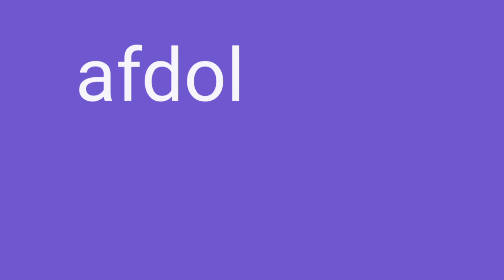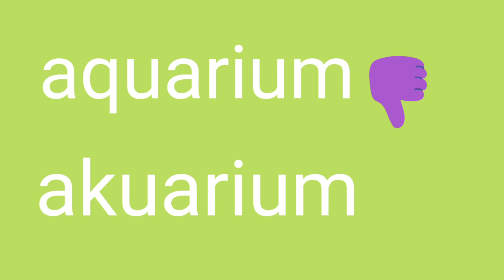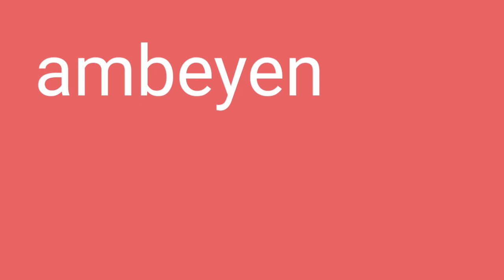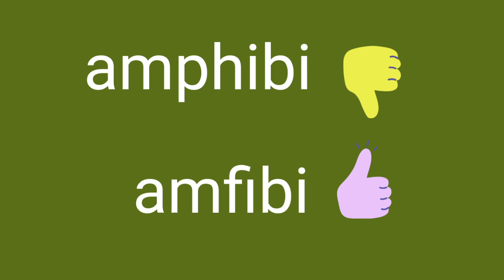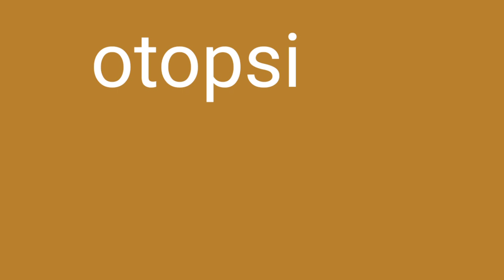KATA BAKU DAN KATA TIDAK BAKU - BELAJAR BAHASA INDONESIA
video serial kata baku dan tidak baku episode 1.